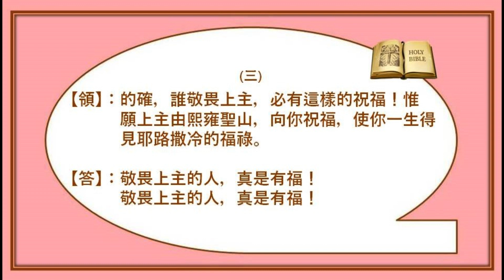答唱詠--甲年常年期第三十三主日 (國) Lambert Lai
答唱詠　甲年常年期第三十三主日
(  詠 128:1-2, 3, 4-5 )
原曲: 朱健仁 改編: Lambert Lai ( 更新歌詞 )

【領】：敬畏上主的人，真是有福！
                敬畏上主的人，真是有福！
【答】：敬畏上主的人，真是有福！
(一)
【領】：不拘你是誰，只要你敬畏上主，
                在他道路上行走，就算有福！你
                能吃你雙手賺來的食物，你便實
                在幸運，也萬事有福！
(二)
【領】：你的妻子住在你的內室，像一株
                葡萄樹，結實纍纍；你的子女，
                圍繞著你的桌椅，相似橄欖樹茂
                密的枝葉。
(三)
【領】：的確，誰敬畏上主，必有這樣的
                祝福！惟願上主由熙雍聖山，向
                你祝福，使你一生得見耶路撒冷
                 的福祿。